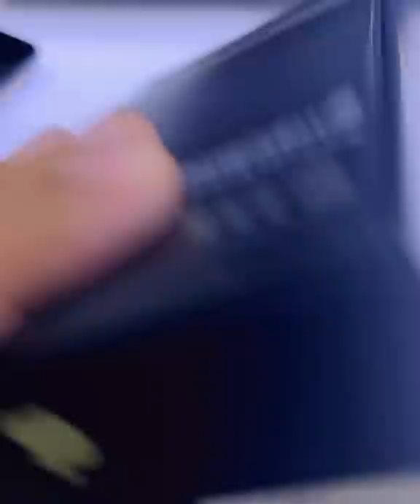IPHONE 13!! surprise for nazdar hayran